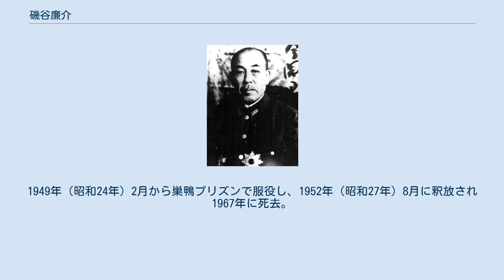磯谷廉介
磯谷 廉介（いそがい れんすけ、1886年（明治19年）9月3日 - 1967年（昭和42年）6月6日）は、日本の陸軍軍人。
太平洋戦争期に日本占領下の香港で総督を務めた。
 兵庫県出身。
旧篠山藩士・磯谷次郎の三男として生れる。
私立尋常中学鳳鳴義塾、大阪陸軍地方幼年学校、中央幼年学校を経て、1904年（明治37年）10月、陸軍士官学校（第16期）を卒業。
同期に板垣征四郎・土肥原賢二がいる。
翌月、歩兵少尉に任官し歩兵第20連隊付となった。
1915年（大正4年）12月、陸軍大学校（27期）を卒業し歩兵第20連隊中隊長に就任。
 1916年（大正5年）8月、参謀本部付勤務となり、参謀本部員、参謀本部付（広東駐在）、歩兵第13連隊付（広東駐在）、歩兵第13連隊大隊長を歴任し、1922年（大正11年）12月に帰国。
1924年（大正13年）2月、第1師団参謀に就任し、翌年8月、参謀本部付として広東に赴任し1928年（昭和3年）2月まで駐在。
1928年5月、臨時第6師団司令部付となり、第3師団司令部付（青島機関長）を経て、同年8月、歩兵大佐に昇進し歩兵第7連隊長となった。
 1930年（昭和5年）3月、第1師団参謀長に就任し、教育総監部第2課長、陸軍省人事局補任課長、兼陸軍兵器本廠付（欧米出張）を歴任し、1933年（昭和8年）3月、陸軍少将に進級した。
同年8月、参謀本部第2部長に発令。
 陸軍の中では中国通を自認し、中国公使館付武官、大使館付武官を歴任した後、1936年（昭和11年）3月23日に軍務局長となり、二・二六事件の収拾に尽力。
同年12月、陸軍中将に進んだ。
1937年（昭和12年）3月、第10師団長に親補され日中戦争に出征し、徐州会戦などに参加。
1938年（昭和13年）6月には関東軍参謀長に栄転するが、翌1939年（昭和14年）9月にノモンハン事件の敗北の責任を取り参謀長を辞任し参謀本部付となり、同年11月に待命、翌月、予備役に編入された。
 太平洋戦争が始まり、日本が香港を占領すると召集を受け香港総督に就任（1942年2月20日 - 1944年12月24日、磯谷の才能を惜しんだ外務大臣東郷茂徳が再登用を勧めたからだといわれる）、皇民化政策の強制、軍票の発行などを行った。
1944年に総督の地位を田中久一に譲ると台湾に赴いた。
 戦後、南京軍事法廷に戦争犯罪人として起訴され、1947年（昭和22年）7月22日に終身刑の判決を受けた。
1949年（昭和24年）2月から巣鴨プリズンで服役し、1952年（昭和27年）8月に釈放され1967年に死去。